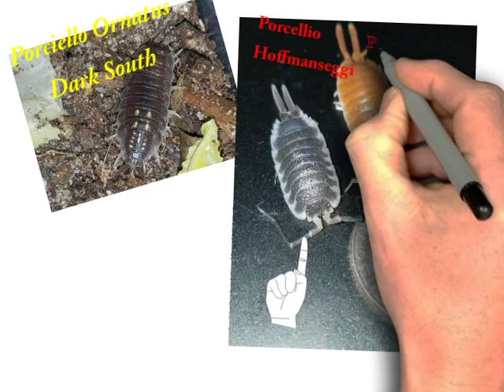3 Mind Blowingly Large Spanish Isopod Species. Huge Isopods from Spain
These are three new Isopod groups that we have added to our breeding stock at Wormman.com.  Please post any questions here or on our forum.